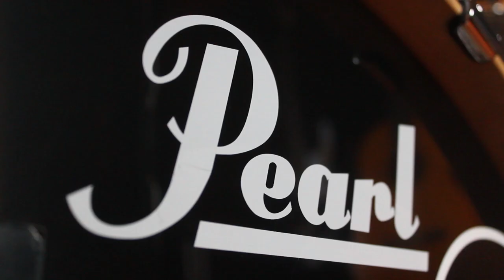Dance Monkey - Tones and I - Drum Cover Ilaria Fotia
Help me to share and support me!